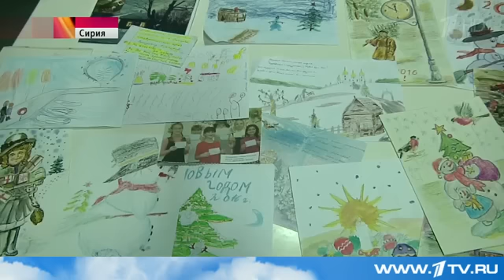На сирийской базе Хмеймим встретили Новый год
На сирийской базе Хмеймим российские военнослужащие встретили Новый год по московскому времени. Они собрались у 15-метровой ёлки, привезённой с родины. В компании Деда Мороза и Снегурочки послушали поздравление министра обороны, а уже без пяти 12 - традиционное обращение Президента.

В это время на аэродроме не смолкал рёв двигателей - вылеты истребителей и бомбардировщиков не прекращались даже в новогоднюю ночь. Некоторые поднялись в небо ещё в 2015 году, а приземлились - уже в 2016-м. Но все без исключения получили свои подарки - самолётом из России привезли то, что так напоминает о доме. А ещё - рисунки и открытки, которые передали военным - воспитанники кадетских корпусов и детских домов. Порадовал и праздничный стол. Оливье, селёдка под шубой, мандарины.